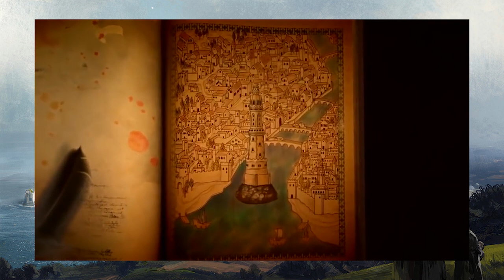HAUTJARDIN & VILLEVIEILLE : les cités rayonnantes du BIEF 🌷 - GAME OF THRONES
Poursuivons notre virée à Westeros en nous arrêtant dans le Bief, terre riche et prospère de la maison Tyrell. Au programme, une visite de la forteresse d'Hautjardin, mais aussi une escale à Villevieille, grand centre culturel et religieux du continent.

► Sources vidéos/images/textes :
- Encyclopédie/livre de G.R.R. Martin, Game of Thrones les Origines de la Saga
- les dessins animés proviennent des bonus dvd/blu-ray "History And Lore" (Conquest and Rebellions, House Tully, House Tyrell, The Reach, Highgarden, Oldtown, Dorne)
- le fan-art provient de la galerie d'image Tumblr de l'artiste Ted Nasmith
- le fan-art provient de la galerie d'image des artistes Marc Simonetti, Michael Klarfeld, Magalie Villeneuve et Juan Carlos Barquet
- le fan-art provient de la galerie d'image DeviantArt de l'artiste Zippo514

Game Of Thrones est la propriété de Warner Bros & de la chaine HBO. Dans le cadre de la loi "Copyright Act of 1976 (article 107)" ou "fair-use" ou "utilisation équitable" reconnue et appliquée par Youtube, il est possible d'utiliser des extraits vidéos/audios/photos/musicaux afin de réaliser une présentation, analyse, parodie ou une critique. Les extraits et photos ne servent que de base pour l'analyse ou la présentation. Les musiques en fond ne servent qu'à accompagner la vidéo et sont toutes mentionnées en description.